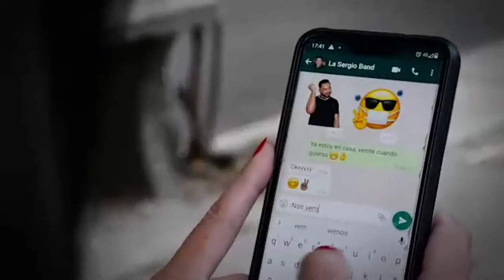DIEGO Y LA UNI-K - FALSA DE AMOR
CON LA PARTICIPACIÓN DE LIDIA B Y SERGIO ABUD